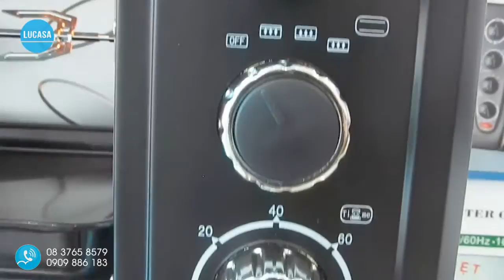Lò nướng Sanaky VH-809NW - Sanaky Electric Oven VH-809NW - Unboxing and Review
Lò nướng Sanaky VH-809NW
Sanaky Electric Oven VH-809NW - Unboxing and Review
Tính năng nổi bật :

* Mẫu mới 2014 công nghệ mới
- Có hệ thống nướng đảo nhiệt
- Có 2 lớp cửa kính cường lực
- Tiết kiệm 30% điện năng
- An toàn cho người sử dụng, có đèn
- Kèm : Khay, vỉ nướng, que nướng, xiên, tay cầm
- Công suất (W) : 2400
- Kích thước lò (mm) : 705 x 460 x 430
- Kích thước bao bì : 752 x 497 x 500
- Chính hãng   Sanaky - Có thể giao nhanh trong 3h* hcm bởi Lucasa.vn

Giá thị trường : 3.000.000 VNĐ Tiết kiệm : 820.000 VNĐ -27%

Xem thêm:
Lò nướng âm Electrolux EOB3400BOX